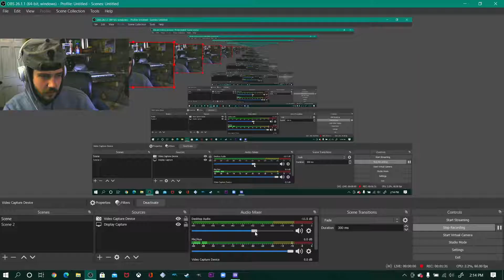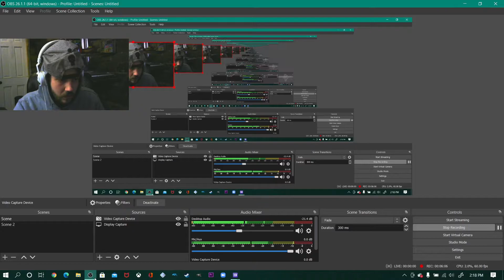GTA SAN ANDREAS part 1 | Bike Vibes!!!!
🔥 fire emoji 🔥